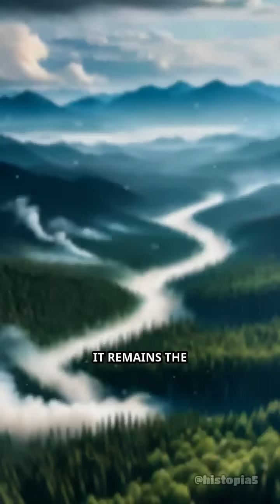The Day Siberia Exploded: Tunguska 1908 Unveiled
A mysterious blast flattened 800 sq miles of forest in Siberia. Discover the true story behind the Tunguska Event!